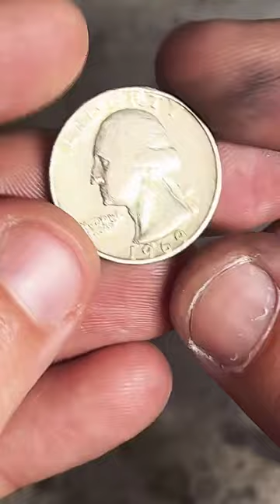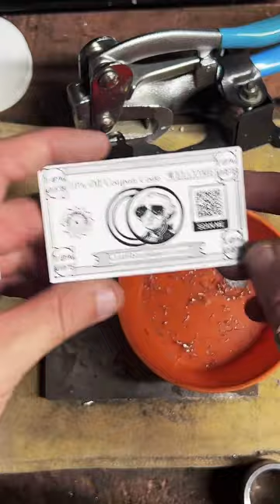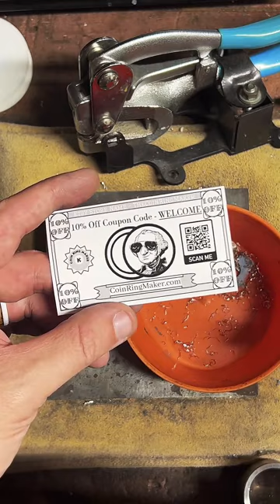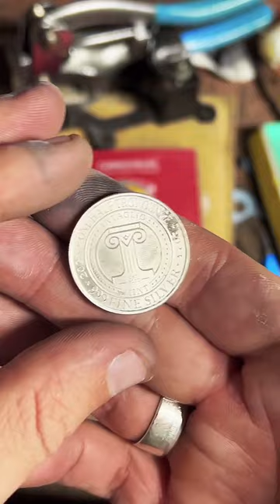Making A 1969 Quarter Into A Coin Ring